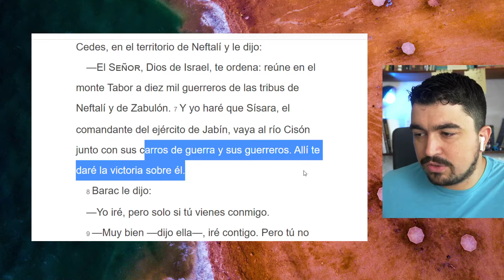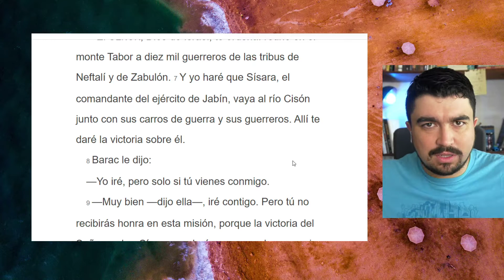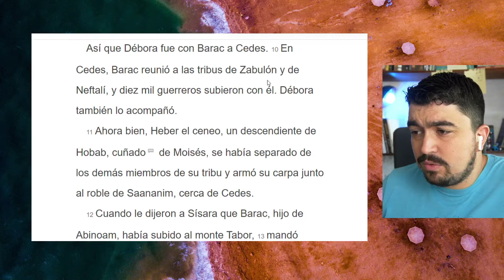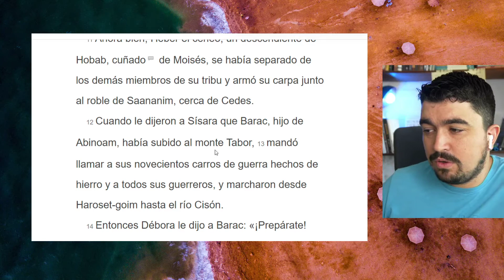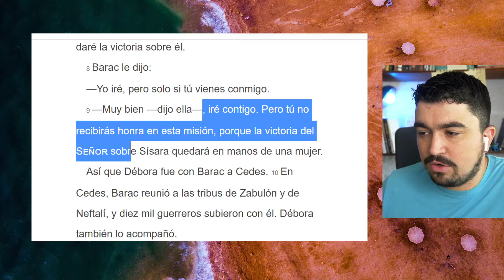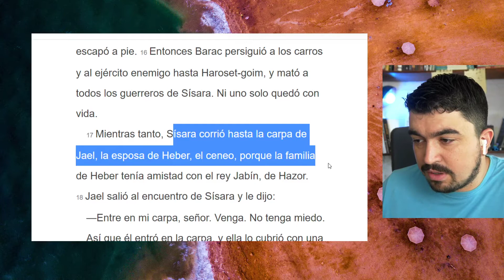DÉBORA ≠ PASTORAS | ¿Se puede usar como argumento? | Leyendo y Pensando la Biblia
En la eterna discusión sobre si debería haber pastoras mujeres, se suelen citar muchos ejemplos en la biblia de mujeres en roles de liderazgo. Esa discusión es muy larga y compleja, pero en este pasaje aparecen algunas características de uno de los ejemplos más mencionados y qué es lo que realmente nos muestra esta historia.
¿Qué pensás? Comentá y charlemos! ;)